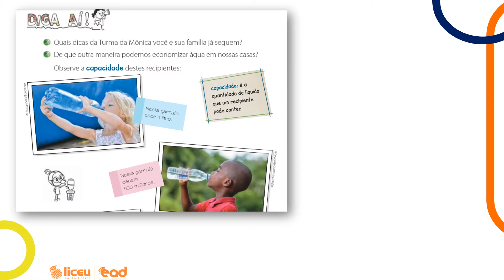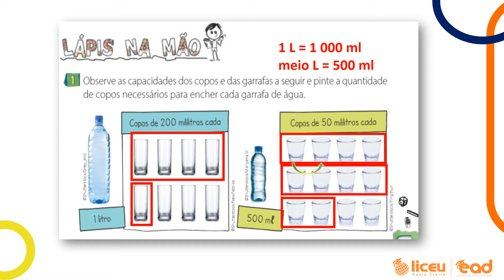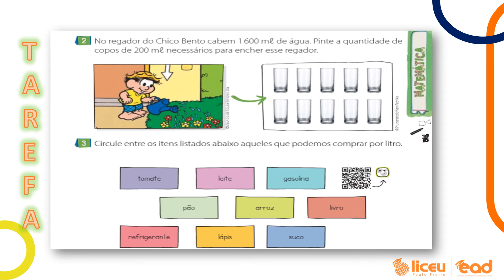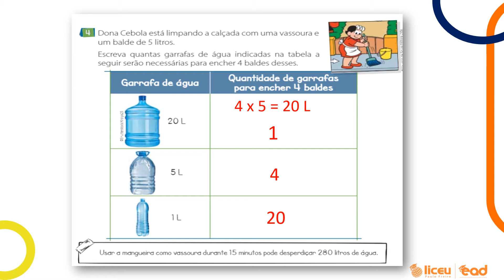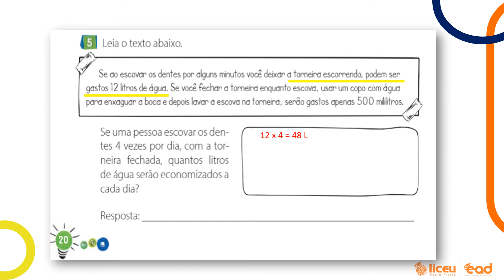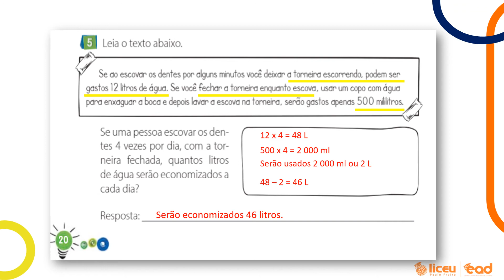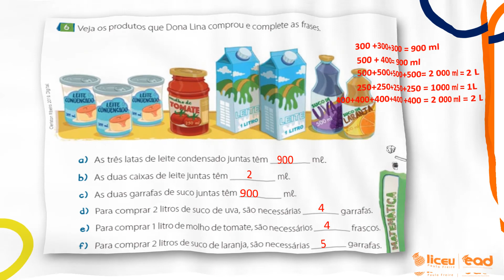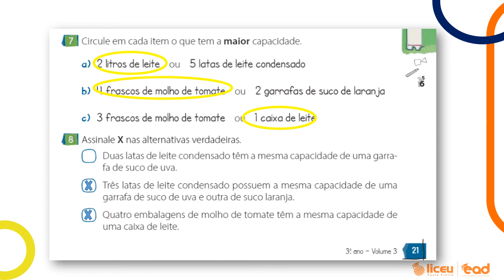Matemática - Quanto cabe? - aula 23 - 3º ano - 14/08/20 - Prof Carol Dias - Liceu Paulo Freire